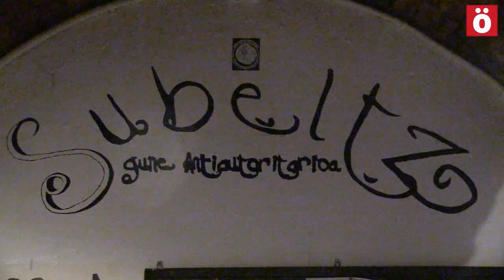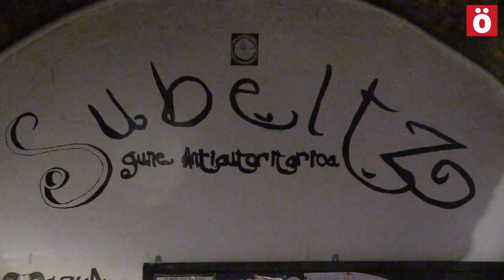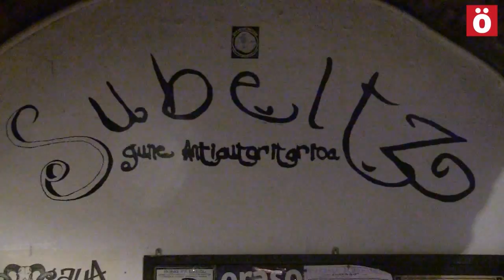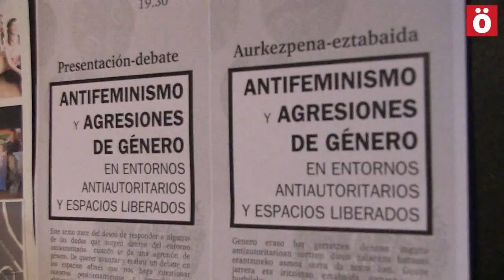Antifeminismo y agresiones sexistas en espacios antiautoritarios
Bajo el título “Antifeminismo y agresiones de género en entornos antiautoritarios y espacios liberados”, Subeltz organizó una charla para tratar de  responder a algunas de las cuestiones que surgen dentro del entorno antiautoritario cuando se da una agresión de género. El propósito principal es "avanzar y reabrir un debate en los espacios afines que nos haga cuestionar nuestros posicionamientos y actitudes desde una perspectiva feminista, desde la crítica y la autocrítica, desde la experiencia y el aprendizaje, pensado específicamente como un acercamiento de posturas hacia las compañeras no feministas".

Es por ello que durante el debate se lanzaron preguntas básicas como qué es una agresión de género, quiénes agreden, cómo podemos defendernos, cómo posicionarnos ante otras agresiones, cómo apoyar a la agredida, qué hacer con el agresor...